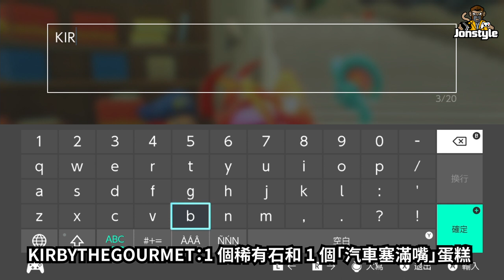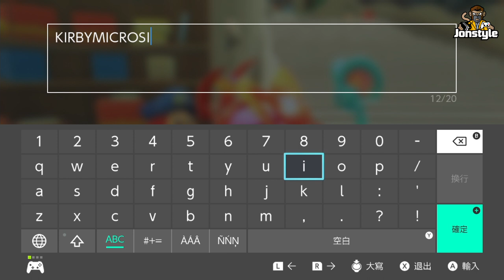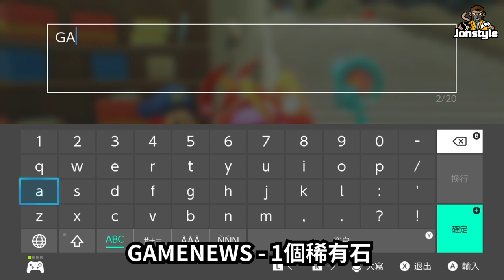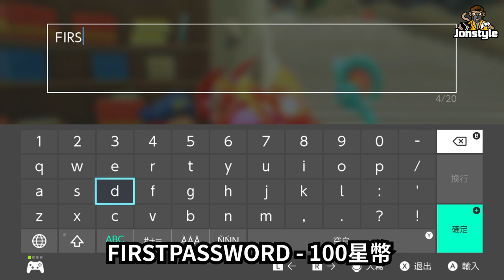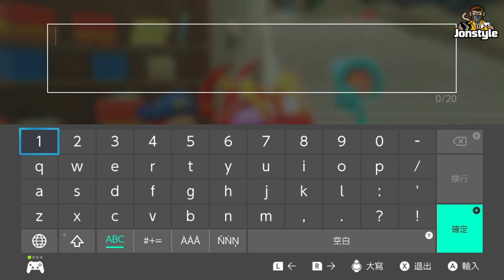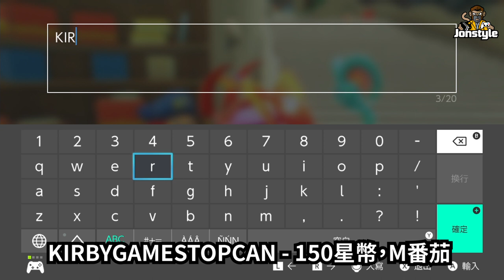【將將】全15個禮物關鍵詞兌換碼《星之卡比 探索發現》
►DEMO代碼
NEWADVENTURE - 300星幣，1個稀有石
CLEARDEMO - 300星幣

►其他代碼：部分代碼隱藏在遊戲關卡中！
KIRBYMICROSITE - 150星幣，攻擊提升（6 月 10 日到期）
MOUTHFULMODE - 100星幣，「汽車塞滿嘴」蛋糕（4 月 25 日到期）
GAMENEWS - 1個稀有石
KIRBYNEWSDESK - 10星幣，能量飲料
ADVENTUREGUIDE - 1個稀有石
BRAWLINGCOLOSSEUM - 500星幣，攻擊飲料
FIRSTPASSWORD - 100星幣
KIRBYADVENTURECALI - 4種食物，300星幣
KIRBYSTORY - 300星幣
KIRBYTHEGOURMET - 1個稀有石，「汽車塞滿嘴」蛋糕

►破關代碼
為了破關的人保留的，但實際上可以隨時輸入。
THANKYOUMETAKNIGHT - 3個稀有石（可在鬥技場入口右側的牆上找到）
THANKYOUKIRBY - 1000星幣，1個稀有石 （可在金色卡比雕像背面找到）

►預購代碼
KIRBYGAMESTOPCAN - 150星幣，M番茄

Computer equipment
CPU: Intel i9-9900K
Motherboard: Gigabyte Z390M GAMING
Memory: 16G DDR4-2666
Hard Disk: 512G SSD + 2TB
Graphics card: Gigabyte RTX2080Ti

1. 禁止轉載營利之使用
2. 禁止放置自身頻道之使用